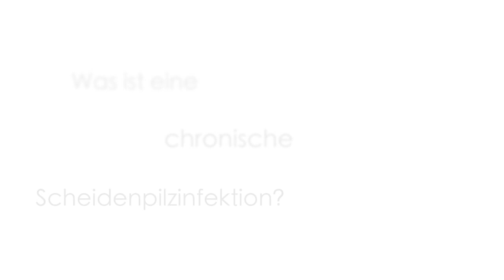chronische Pilzinfektion der Vagina - Prof. Witt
In diesem Video erhalten Sie Informationen zum Thema "wiederkehrende Pilzinfektion".
Zusammenfassend lässt sich sagen, dass sich nach exakter Diagnose und dem Ausschluss anderer Ursachen eine chronische Pilzinfektion gut behandeln lässt. Die Therapie muss aber immer über mehrere Monate durchgeführt werden und, wie oben bereits erwähnt, sind die regelmäßigen Kontrollen (und eventuelle Therapieanpassungen) entscheidend für den langfristigen Erfolg. Ich möchte allen betroffenen Frauen wirklich den Mut geben, sich von dieser Erkrankung seelisch wie körperlich nicht unterkriegen zu lassen, sondern sich der Sache zu stellen. Frauen mit irgendwelchen Zäpfchen und Cremen abzuwimmeln hilft bei der Geschichte gar nichts. Die psychische Belastung beziehungsweise auch die Belastung in der Beziehung zum Partner kann enorm sein und verlangt nach einem kompetenten Vorgehen. Falls sie sich medizinisch nicht gut betreut fühlen, resignieren sie nicht, sondern suchen sie sich einen Spezialisten!